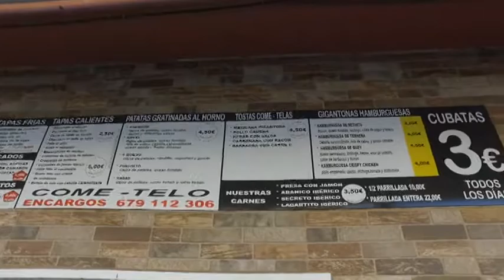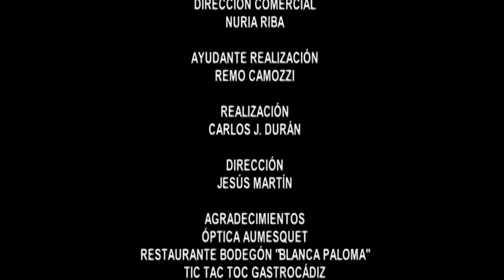PA COME VIERNES 15 ENERO 2021 (SEGUNDA PARTE)